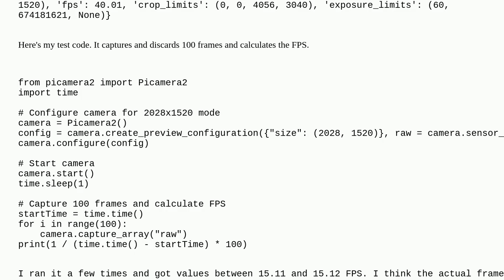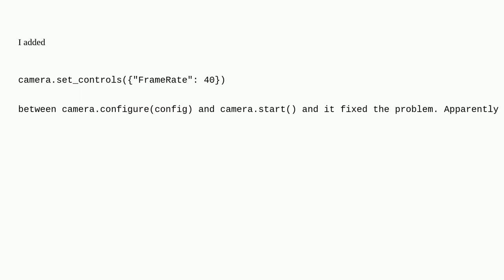Raspberrypi: Picamera2 raw capture limited to 15 FPS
Picamera2 raw capture limited to 15 FPS

A special thanks goes out to the community

  raspicam pi-4 python picamera